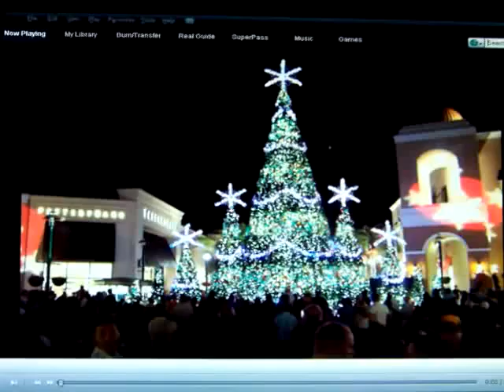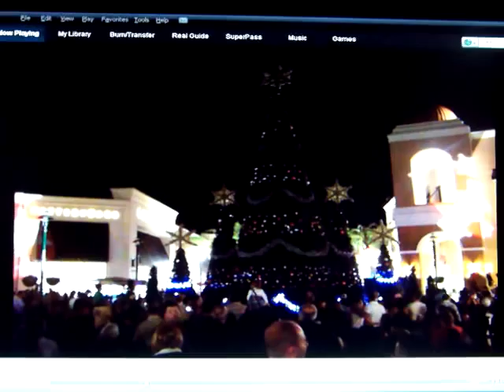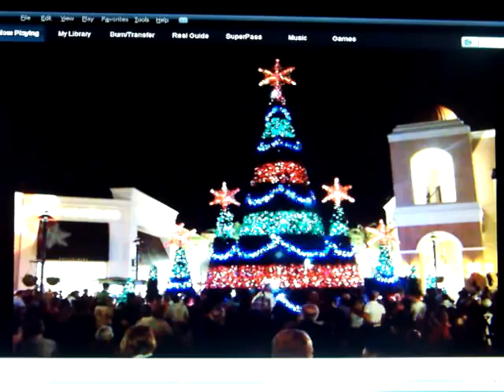THE SHOPS AT WIREGRASS IN FLORIDA CHRISTMAS DISPLAY, WIZARDS IN WINTER 2009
THIS WAS A LONGER RECORDING, BUT YOU TUBE REJECTED IT FOR BEING TOO LONG, SO I HAD TO RECORD IT AGAIN FROM THE COMPUTER, SORRY FOR THE BAD AUDIO. THEY HAVE 21 BOXES, WITH EACH BOX HAVING 16 CHANNELS. I BELIEVE THE CENTER TREE HAD AROUND 70 CHANNELS. NICE SYNCRONIZED LIGHTING.